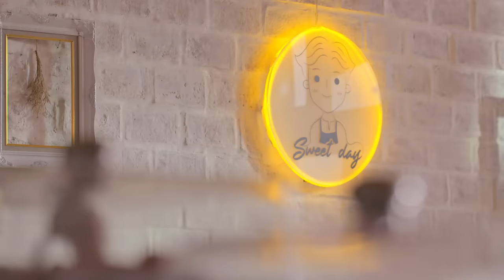[Eng Sub] Baker Boys รักของผม...ขนมของคุณ | EP.10 [2/4]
เมื่อ "เวียร์" เชฟหนุ่มทำขนมหวานเจ้าเสน่ห์ ที่หล่อจนทําให้ลูกค้ายันเจ้าของร้านเป็นอันตบตีแย่งชิงเขาอยู่เสมอ ต้องตกงานเพราะเสน่ห์ของตัวเองอีกครั้ง ได้มาสมัครงานที่ร้าน Sweet Day ร้านขนมหวานเปิดใหม่สุดหรูของ "ปุณ" หนุ่มหล่อสุดกวน ทายาทเศรษฐีระดับท็อป ที่ตัวเองมีความหลังฝังใจจนกินขนมหวานไม่ได้ แต่ดันมาเปิดร้านขนมหวานแค่เพราะอยากใกล้ชิดสาว ๆ ที่มาใช้บริการเท่านั้น
เมื่อปุณเห็นโปรไฟล์ของเวียร์ก็รับเข้าทํางานทันที แต่เวียร์กลับมีปัญหาใหญ่ เพราะเขาดันเป็นโรคกลัวผู้หญิง! ทําให้ปุณจําใจต้องรับ "กระทิง" อดีตนักมวยดาวรุ่งที่แขวนนวมเพราะโรคประจําตัวเข้ามาช่วยทำงาน แม้ปุณจะไม่ถูกใจกระทิงสักเท่าไหร่เพราะชอบกวนอยู่เสมอ แต่ก็ต้องยอม เพราะกระทิงมีต่อมรับรสขนมหวานขั้นเทพตามแบบที่เวียร์ต้องการ !
ร้าน Sweet Day เริ่มมีลูกค้าเข้ามามากขึ้น แต่ทว่า กลับมีข่าวเด็กถูกลักพาตัว ซึ่งหลักฐานชิ้นเดียวที่คนร้ายทิ้งไว้ก็คือ ห่อขนมจากร้าน Sweet Day ! ทําให้ "โมเน่" นักข่าวออนไลน์อันโด่งดัง แอบมาตามสืบข่าวที่ร้าน ซึ่งเธอมั่นใจว่าคนร้ายจะต้องอยู่ที่ร้านนี้อย่างแน่นอน !
โมเน่ได้พบผู้ต้องสงสัย เป็นชายสวมแว่นดําที่คอยด้อม ๆ มอง ๆ อยู่หน้าร้าน แต่ชายคนนั้นกลับเป็น "พูห์" บอดี้การ์ดหน้าโหดแต่นิสัยขี้อายของปุณ ที่มาคอยสังเกตการณ์และดูแลนายน้อยของเขา ทําให้สุดท้ายปุณก็ต้องรับพูห์เข้ามาเป็นเด็กเสิร์ฟในร้าน เพื่อไม่ให้มีใครเข้าใจผิดอีก
ชีวิตสุดวุ่นวายในการเปิดร้านขนมหวานพร้อมกับการตามสืบหาคนร้ายจึงเริ่มต้นขึ้น พวกเขาต้องประสบปัญหามากมาย ทั้งเรื่องงาน หรือแม้แต่เรื่องหัวใจสุดมะรุมมะตุ้ม จนไม่รู้ว่าสุดท้ายแล้วความรักวุ่น ๆ เหล่านี้จะลงเอยอย่างไร ?

ลี ฐานัฐพ์ โลห์คุณสมบัติ   รับบท  ปุณ
สิงโต ปราชญา เรืองโรจน์  รับบท  เวียร์
ปลื้ม ปุริม รัตนเรืองวัฒนา  รับบท  กระทิง
เฟย ภัทร เอกแสงกุล   รับบท  พูห์
เจมี่ จุฑาพิชญ์ อินทร์จันทร์  รับบท  โมเน่
อั๋น โอลิเวอร์ พูพาร์ต   รับบท  มานพ
อุ๋ม อาภาศิริ นิติพน    รับบท  โรชี่
ต้น อธิวัฒน์ สนิทวงศ์ ณ อยุธยา รับบท  โชค
เวฟ คู เป่ย จง     รับบท  ฌอง
โจ๊ค อัครินทร์ อัครนิธิเมธรัฐ  รับบท  เทิด
อันดา กุลฑีรา ยอดช่าง   รับบท  พิกเล็ท
ปาแปง พรหมพิริยะ ทองพุทธรักษ์ รับบท  ตูมตาม
นีร นีร สุวรรณมาศ    รับบท  อิ่มเอม
พลอยภัช ภัชธร ธนวัฒน์   รับบท  วิว
โบว์ สุรัตนาวี สุวิพร    รับบท  ทิวา
โซบี โชติรส แก้วพินิจ   รับบท  นวล

ติดตาม Baker Boys รักของผม...ขนมของคุณ
ทุกวัน พุธ-พฤหัสบดี เวลา 20:30 น. ทางช่อง GMM25 | 22:30 น. ทาง AIS PLAY

Sweet Day Ost.Baker Boys รักของผม...ขนมของคุณ - Lee Thanat,Singto Prachaya,Pluem Purim,Foei Patara
Waiting for You Ost.Baker Boys รักของผม...ขนมของคุณ - LEE THANAT

Subtitles
Polish : Uru
Indonesian :  Shobrina Yuan Azizah